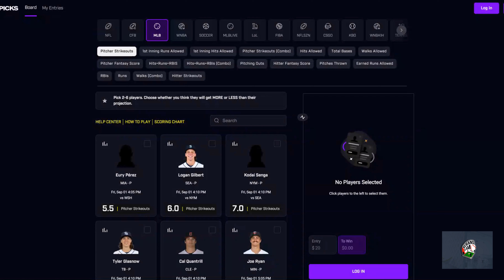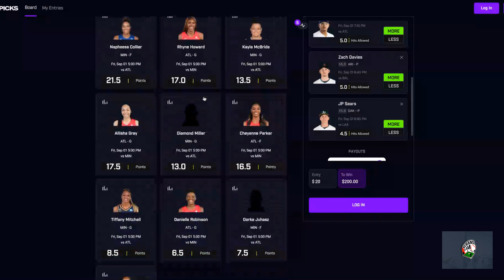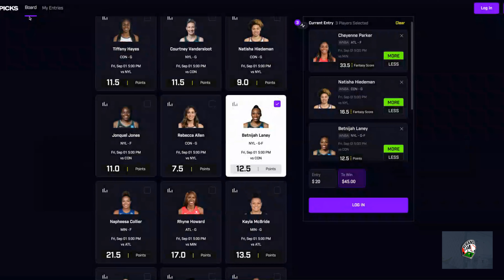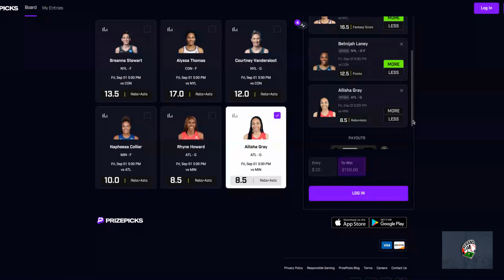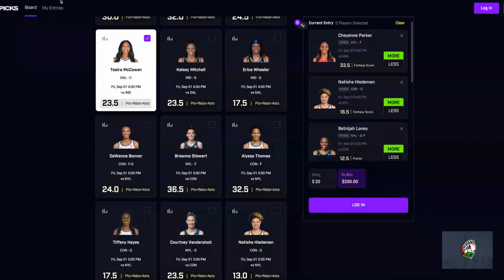Prize Picks MLB & WNBA September 1st Props (Flex Friday)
Prize Picks MLB & WNBA Picks for September 1st (Flex Friday)
Tail at your own risk or pick the one you think it will hit. Mix N Match